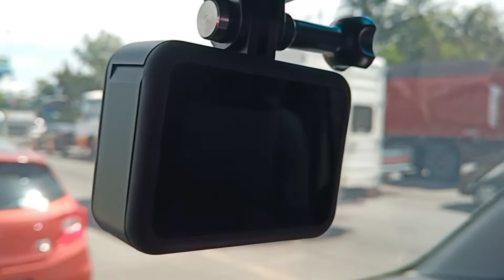guys patulong po sa gopro hero 8.lcd front no display.